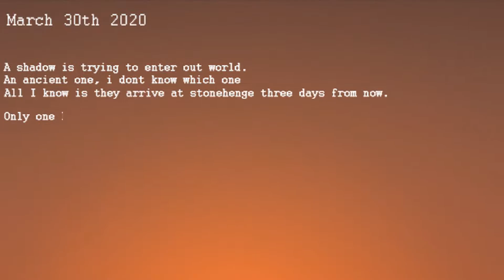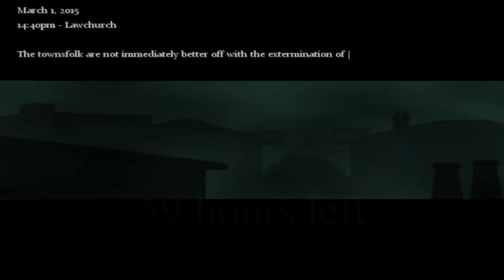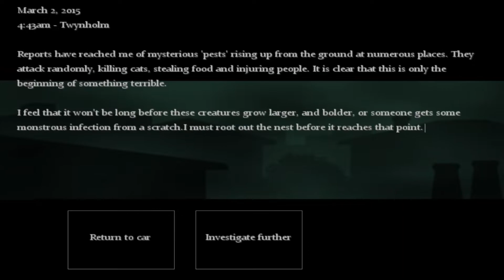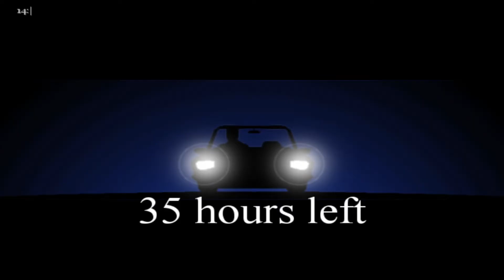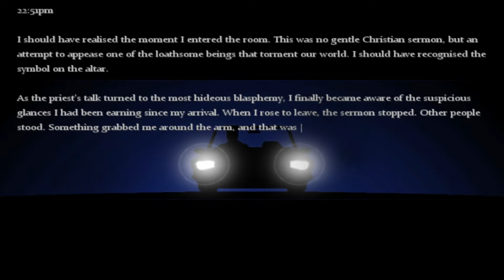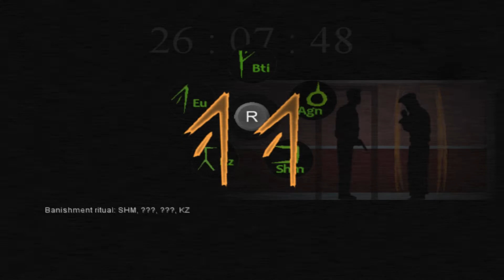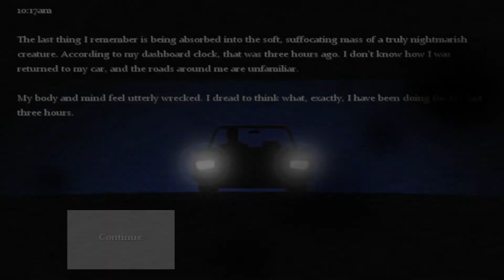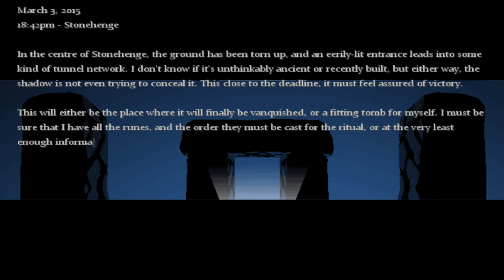FACE OF PURE DARKNESS | The Consuming Shadow - 3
@firebuttongames  (Twitter)